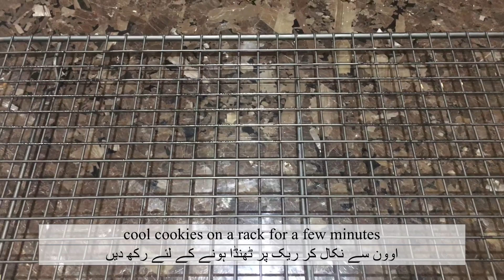Soft and Chewy Chocolate Chip Cookies| cookies recipe | Jasmine’s Kitchen & Vlog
1 cup butter
3/4 cup brown sugar
3/4 cup powdered sugar
2 eggs
2 teaspoons baking soda
1 teaspoon vanilla extract
1 teaspoon salt
2 1/2 cup flour